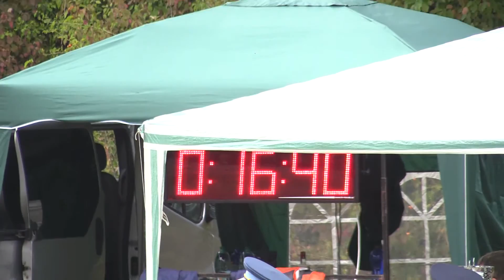2015 POHL Bretejovce DHZ Bystré Druhý pokus